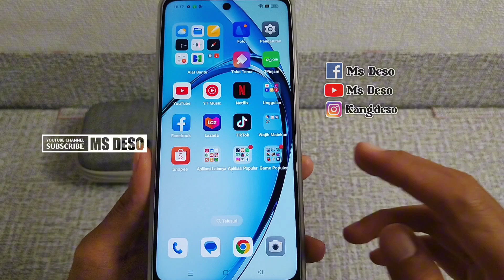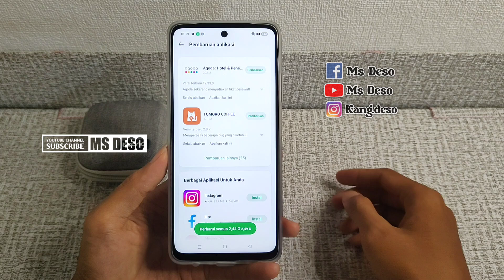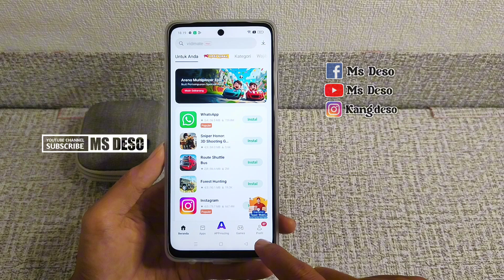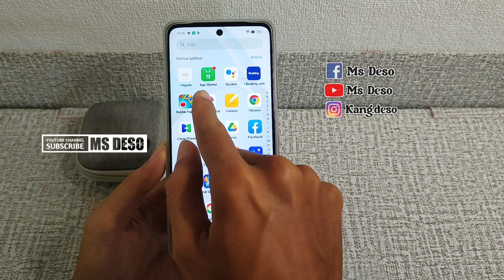Cara Hapus Aplikasi Populer dan Game Populer di menu hp Oppo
Assalamualaikum kawan kawan. Admin Upadate Video Baru nih. Semuga video ini membantu kalian bagi kalian yang belum tahu cara hapus aplikasi populer dan game populer dihp oppo. Tonton videonya sampai selesai supaya tahu cara hapus dan mengembalikannya

BACA INI :
UNTUK YANG INGIN HAPUS HOT APP ATAU HOT GAME DIHP VIVO SILAHKAN CEK CHANNEL MS DESO ATAU LANGSUNG KLIK LINK VIDEONYA DIBAWAH INI

cara hapus hot game dan hot app dihp vivo

Bantu Follow juga Ig Ms Deso ya 👉 @kang.deso
kalian bisa DM untuk pertanyaan selengkapnya

NB : HARAP KOMENTAR YANG POSITIF YA KAWAN2.